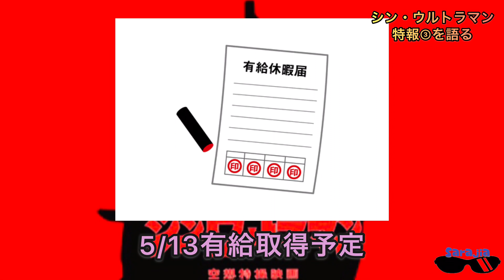【期待】シン・ウルトラマン特報第3弾の感想を語る【庵野秀明作品】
シン・ウルトラマン特報③の感想を思う存分語ります。斎藤工、長澤まさみ、有岡大貴#ウルトラマン#シンウルトラマン#庵野秀明

映画『シン・ウルトラマン』特報③【2022年5月13日（金）公開】